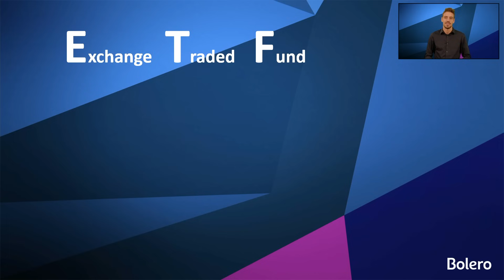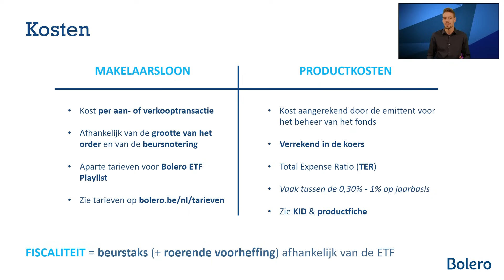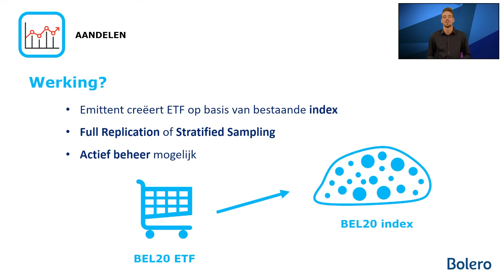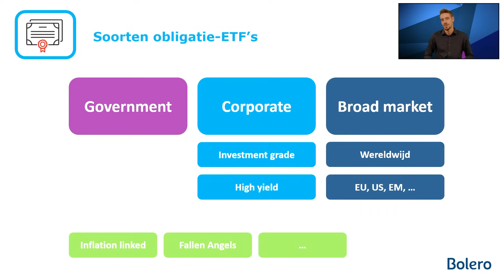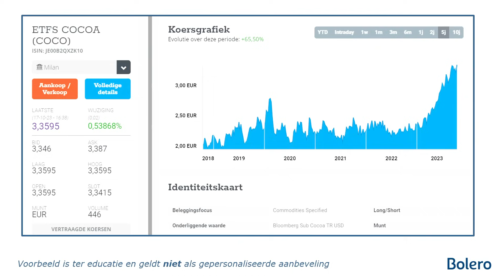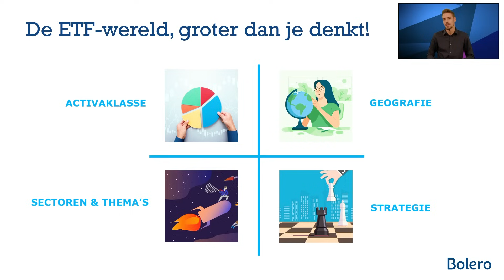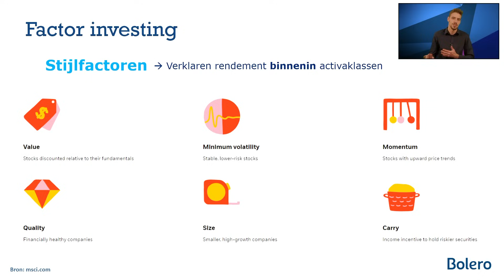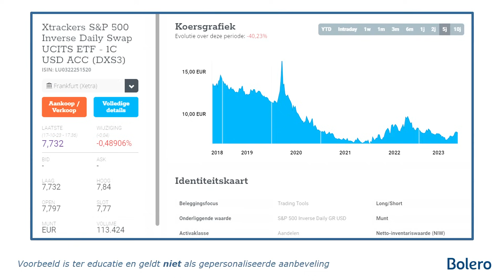Welke soorten ETF's bestaan er? - Bolero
ETF's, of beursgenoteerde fondsen, hebben de laatste jaren enorm aan populariteit gewonnen. ETF's maken het namelijk mogelijk om een goed gespreide beleggingsportefeuille op te bouwen zonder dat je daarvoor een groot startkapitaal voor nodig hebt. Er bestaan echter enorm veel soorten ETF's waardoor beleggers soms het overzicht verliezen. Aaron, sales officer bij Bolero, zoomt in deze video in op de verschillende soorten ETF's met elk hun specifieke eigenschappen.